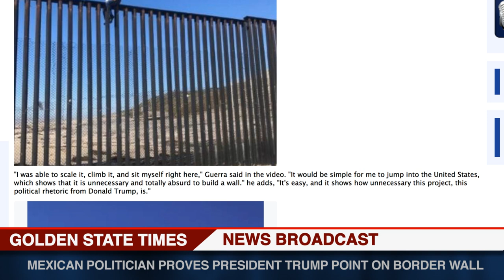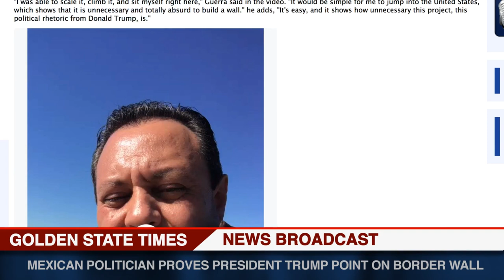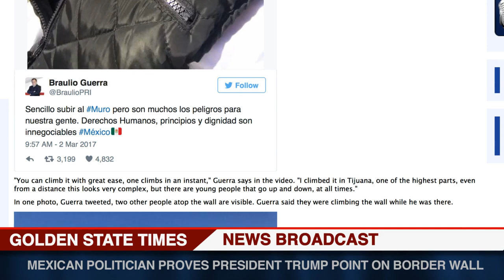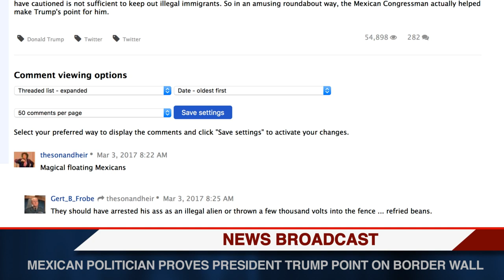WOW:Mexican Politician Climbs Border Fence Illegally and Posts it On Social Media!!!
Mexican Congressman Climbs US-Mexico Border Fence To Illustrate Its "Absurdity", Confirms Need For Wall

►Dog Lover? Follow our Office Puppy Olaf!

On this Video:
Border,
Mexican American Border,
Border Wall,
Border Fence,
Build The Wall.
Illegal Aliens,
Illegal Migrants,
Illegal Immigrants,
Mexican,
Mexican Politician,
Mexico,
INS,
ICE,
National Security,
General Kelly,
Homeland Security,